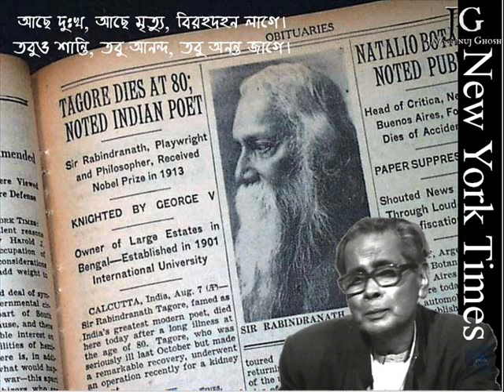Ache Dukhho Ache Mrityu - Debabrata Biswas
নিঃশব্দে পার হয়ে গেল বাইশে শ্রাবণ – রবীন্দ্রনাথের ৮০-তম প্রয়াণ দিবস।  বাইশে শ্রাবণ উপলক্ষে আমার একান্ত নিবেদন দেবব্রত বিশ্বাসের কণ্ঠে উপরোক্ত গানটি। প্রসঙ্গত উল্লেখ করি, এই গানটি জ্যোতিরিন্দ্র মৈত্রর স্মরণসভা উপলক্ষে গেয়েছিলেন জর্জদা। একান্ত ধন্যবাদ জনাই শ্রী অধীপ চৌধুরী মহাশয় কে, যাঁর অফুরন্ত সংগ্রহ থেকে এই গানটি আপনাদের শোনালাম।